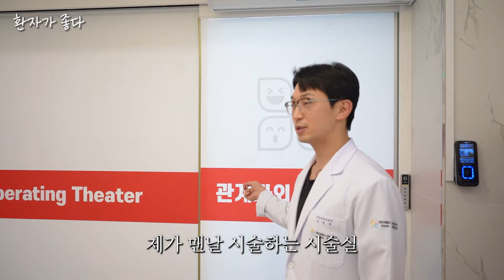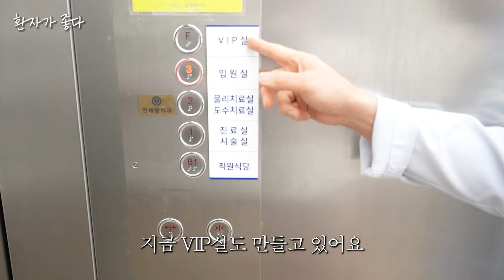[마디마디신경외과] 환자가 좋다 - 회진편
입원 및 시술 문의 핫라인
24시간 가능

병원 문의 카톡은
아이디:madi119